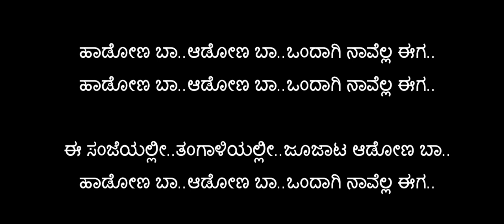ಹಾಡೋಣ ಬಾ||ಕರೋಕೆ|| (9449143959) Haadona Baa Vedio Karaoke